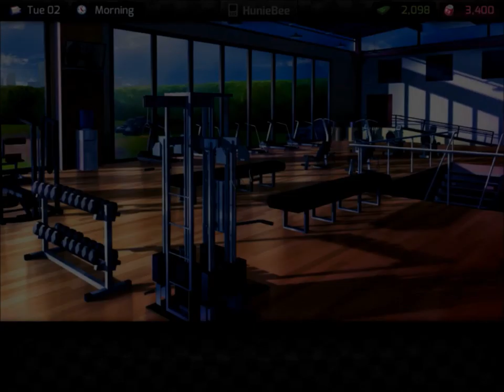HuniePop - Part 2 - What Cup Size You Rockin'???